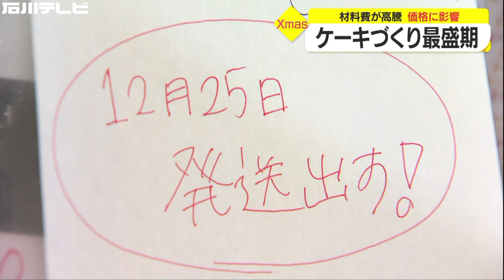小麦粉等が高騰…クリスマスケーキ泣く泣く値上げの洋菓子店も「値段上がってもおいしさ守りたい」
クリスマスまであと５日、石川県内の洋菓子店ではクリスマスケーキづくりが最盛期を迎えています。しかし、今年は材料費が高騰していてケーキの価格にも影響を及ぼしています。
金沢市内にある洋菓子店。クリスマスシーズンだけで２０００個以上製造するケーキづくりが今、最盛期を迎えています。
厨房でパティシエが仕上げていたのは１番人気、生クリームでデコレーションしたクリスマスケーキです。価格は、最も需要がある５号サイズで１個４４００円、去年より数％ですが値上げしました。その原因は…。
店主：
「こちらが小麦粉です。去年の同じ時期に比べると１０数パーセントぐらい値上げ」
ケーキの材料となる小麦粉の値上げです。このほか、原油の高騰を受けてケーキを包装する箱やフィルムの価格が上昇しているといいます。
店主：
「僕らはおいしいケーキをつくりたい。どちらかというと値段が上がってもおいしさを守りたい。原油が上がることで輸送コストもあがってくる。箱やファイルも。卵も肥料とか。でもそれはしょうがない」
店主によりますと、クリスマスケーキの予約は去年より増えているということです。